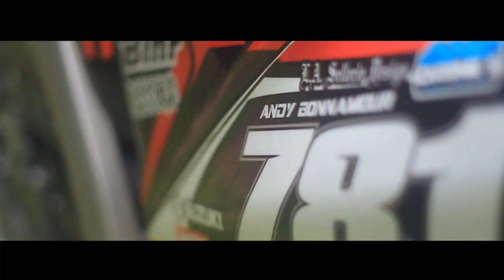ANDY BONNAMOUR - TILL THE SKY FALLS IN MY ARMS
Rencontre avec Andy Bonnamour, actuellement 3ème du Championnat de France National Mx2. Depuis 2 ans sous les couleurs COMAS MOTOS & Suzuki, représentant de Jabbery Production. Moto en main, il nous montre l'étendu de ces talents sur la piste de Belley grâce à ce court métrage réalisé par Maxime Mathieu